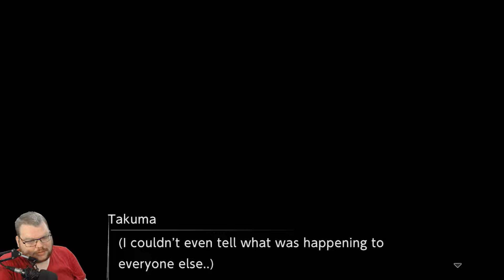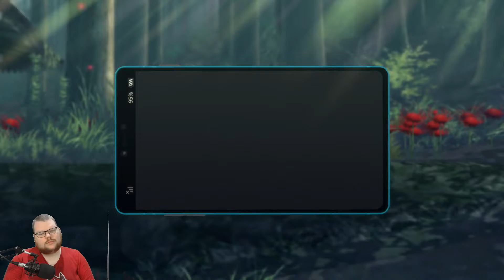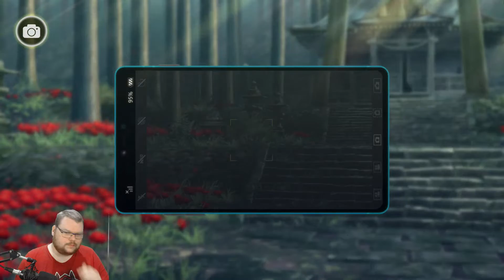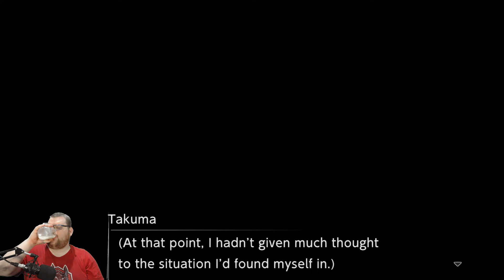Let's Play Digimon Survive Part 3